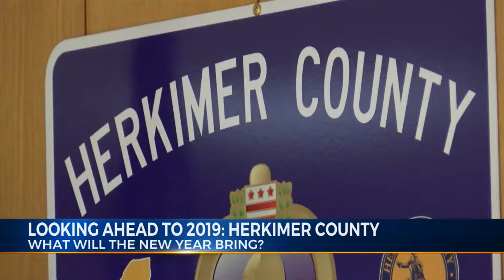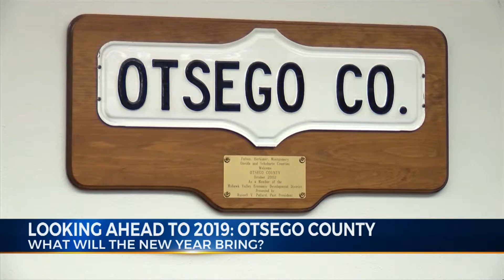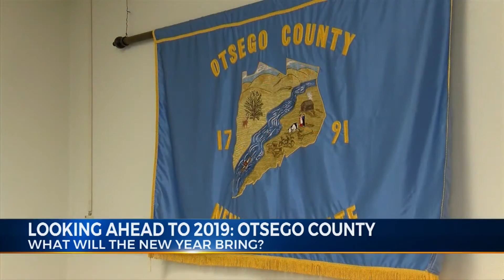Herkimer & Otsego Counties LA